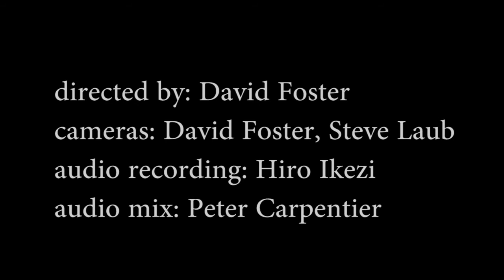Chuck Perrin performs Dylan's "Just Like Tom Thumb's Blues"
During a May 24, 2012 tribute concert celebrating Bob Dylan's 71st birthday, singer-songwriter Chuck Perrin is joined by violinist Jamie Shadowlight in performing a classic track from 1965's Highway 61 Revisited - "Just Like Tom Thumb's Blues"